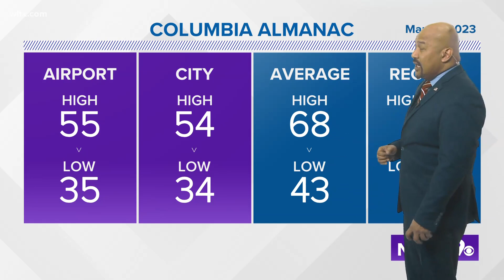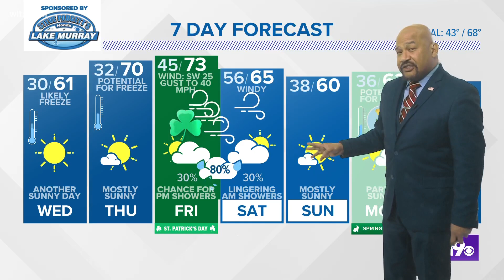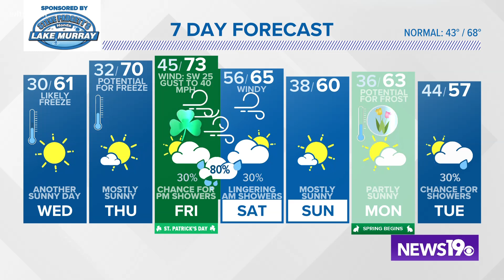FREEZE WARNING in effect tonight through early Wednesday.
FREEZE WARNING in effect for all of the Midlands tonight through early Wednesday. Freeze Watch in effect for tomorrow night through Thursday morning.